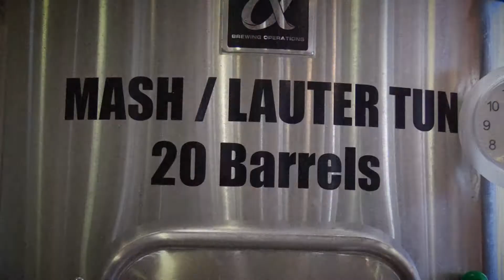Boo Brew 4: Radial IPA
Scare Away Cancer presents Boo Brew 4. Drink beer, fight cancer at the Infusion Brewing Company Tap Room on July 13th from 4:00 PM to 7:00 PM.

This week we taste test one of the four brews that will be on tap, the Radial IPA.